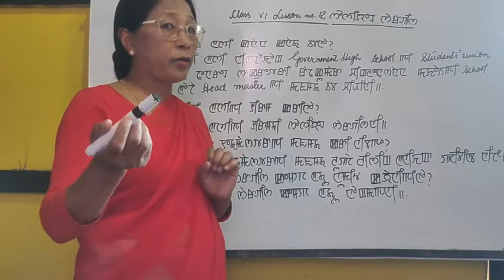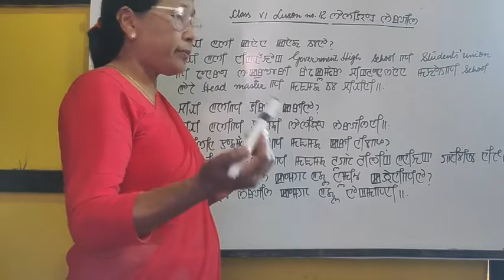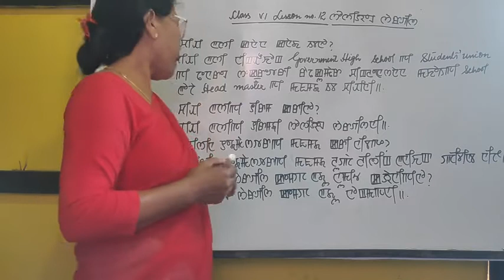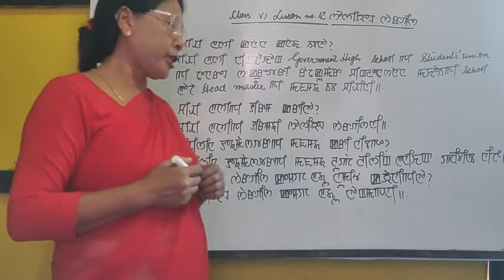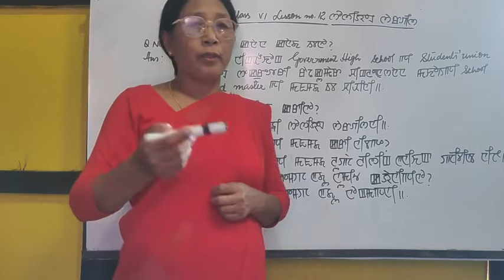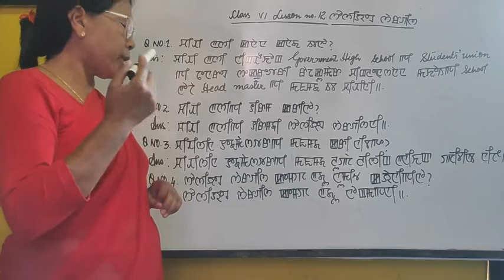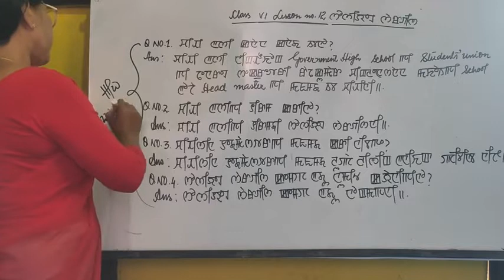Title Cl Vi Sub Mil L no 12